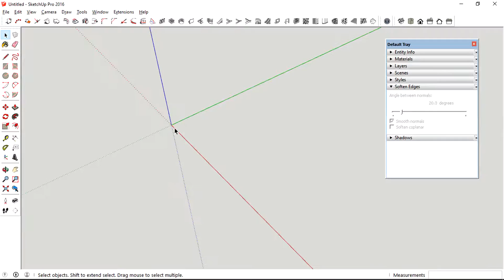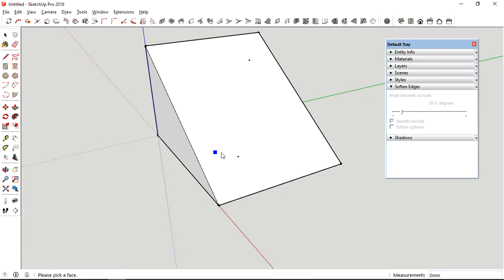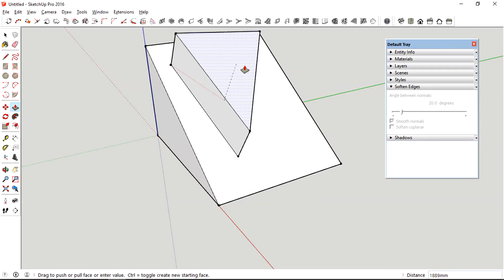How to create Lines on Slope - 1001bit Tools Tutorial Part 1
Quick Sketchup Tutorial Series: 1001bit Tools Part 1

Plugin used in this video:
1001bit Tools